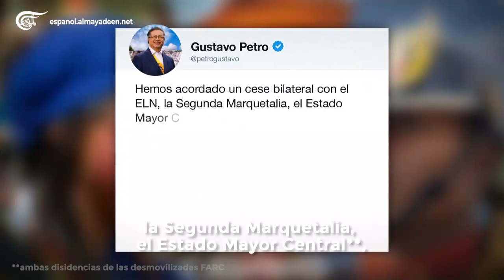Focus | ¿De qué se trata el cese al fuego con grupos armados en Colombia?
El presidente Gustavo Petro anunció un acuerdo de cese al fuego bilateral con grupos armados de Colombia con miras a negociaciones para poner fin al prolongado conflicto interno en ese país.